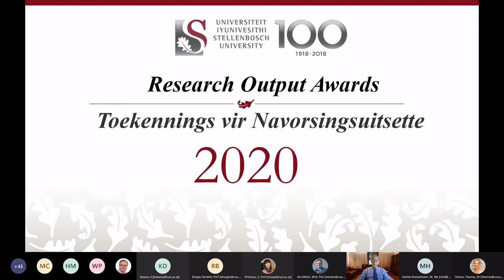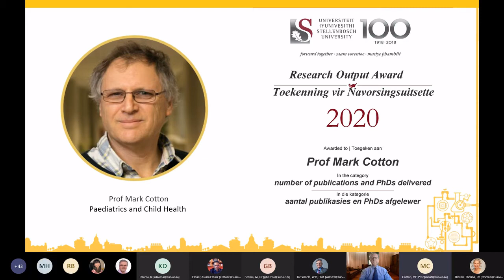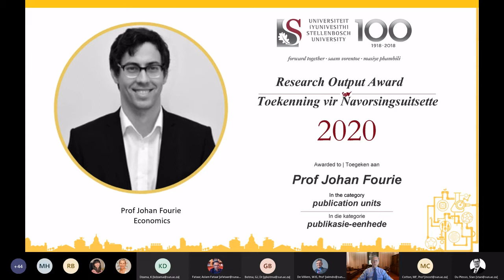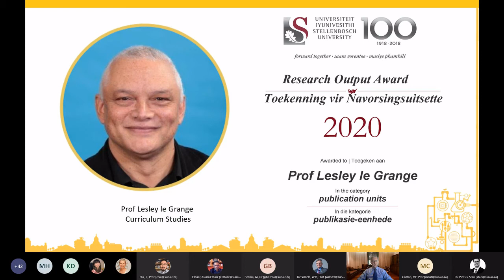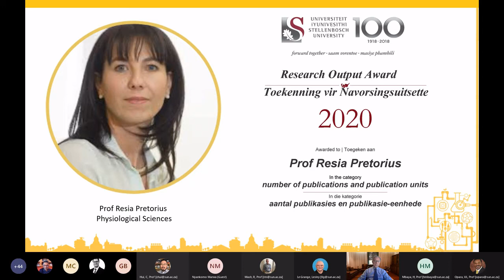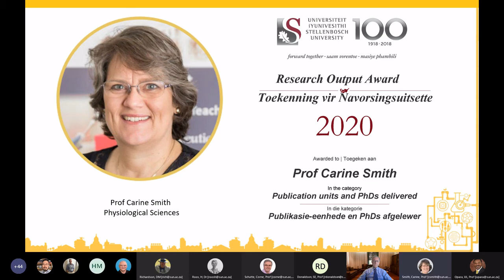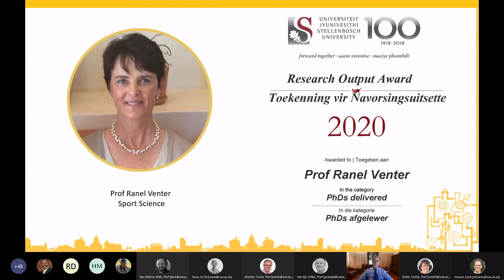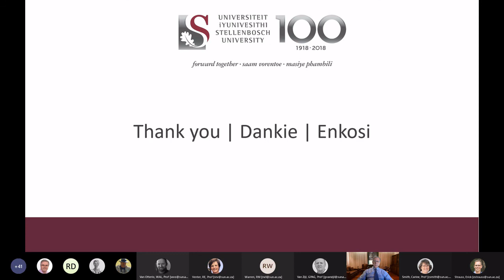2020 Research Output Awards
The annual Research Output Award ceremony took place virtually on 5 February 2021. The awards were presented to SU researchers who made the biggest contribution to accredited publications (based on audited publication statistics of the 2018-output year) and doctoral graduates (December 2019/March 2020 graduations).

For the purpose of the recognition with regards to accredited publications, two categories were taken into account, namely (i) SU researchers making the biggest contributions in terms of the publication subsidy units (PUs) of the Department of Higher Education and Training (DHET) (cut-off this year was 4.45) and (ii) SU researchers who produced the highest number of accredited research publications in collaboration with their national and international research partners and students (cut-off this year was 14). In this round, supervisors who delivered 3 or more doctorates for the period mentioned were also acknowledged.